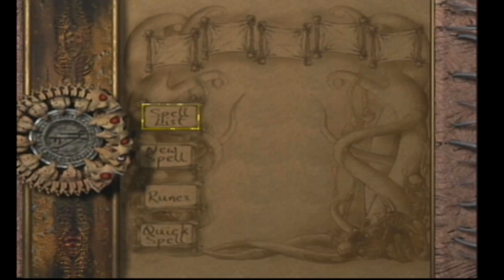Eternal Darkness: Wave Wave Wave Pt 15-PoppycockGamers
We continue our play through of Eternal Darkness and fight waves of enemies.

PoppycockGamers are Kevin and Matt.